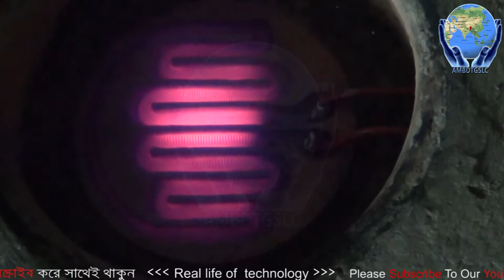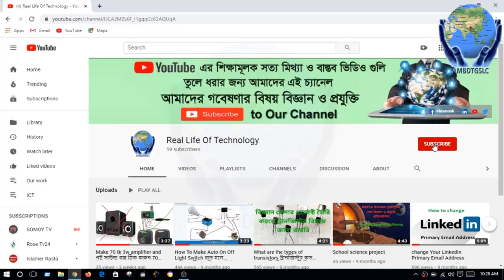How to Electric cooking heater coil repair,connection easy at home,how to make electric stove heate.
In this project you can learn how to make an electric stove easily at home using easily available items. How to make cooking heater at home.
এবার নিজেই বসিয়ে নিন খুব সহজেই এবং সঠিকভাবে ইলেকট্রিক হিটার চুলা,এবং নিজেই যেকোনো সময় পরিবর্তন করে নিন ইলেকট্রিক হিটার চুলার কয়েল,
ইলেক্ট্রিক হিটার কানেকশন কিভাবে করা হয় ,আজ আমি এই ভিডিওতে দেখিয়েছি । আসা করি ভিডিওটি সকলের কাছে ভাল লাগবে ।
হিটার চুলা সেটিংয়ে হিটার প্লেটে কয়েলটি কি ভাবে একুরেট ভাবে সেটিং করবেন দেখুন।

Hello Friend..

Always for presenting educational truth false and factual videos, This is our channel, from now on,
Various science fair projects Science And Technology , About and various necessary daily new videos will be presented in this channel

make electric cooking
electric heater
stove make easily at home